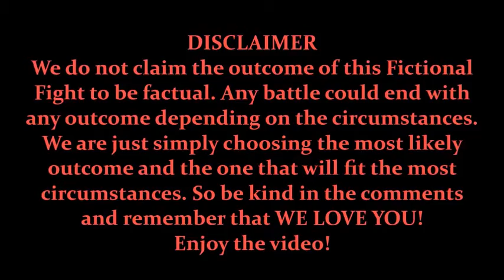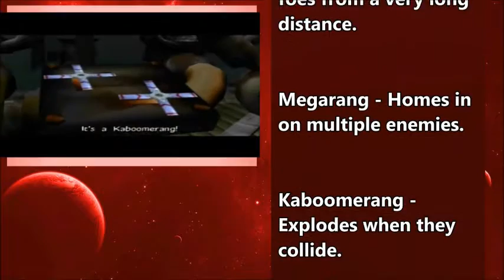FICTIONAL FIGHTS - Ty the Tasmanian Tiger VS Crash Bandicoot (Episode Commentary)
More filler than a Naruto flashback!